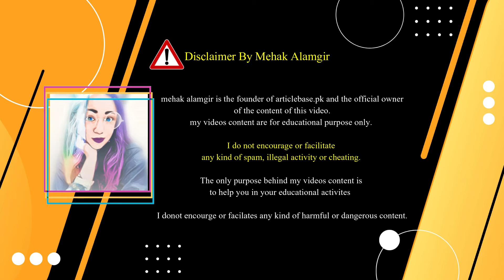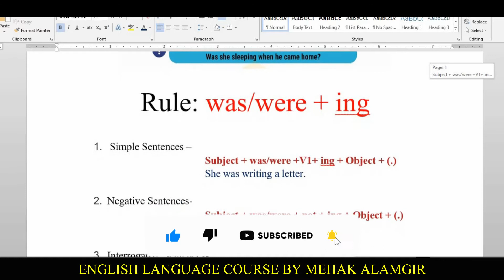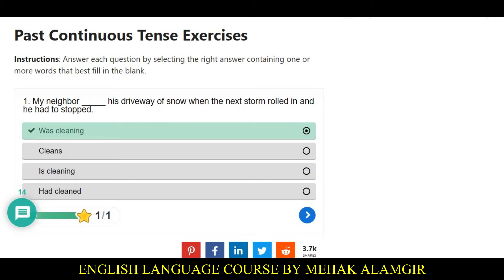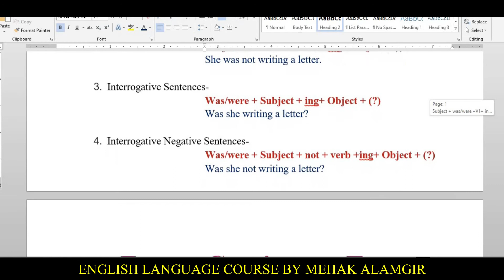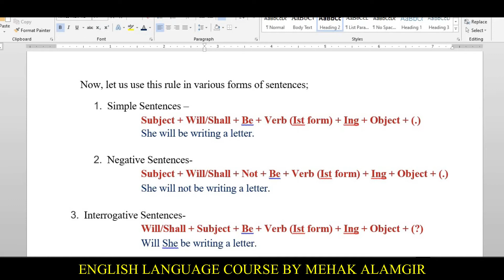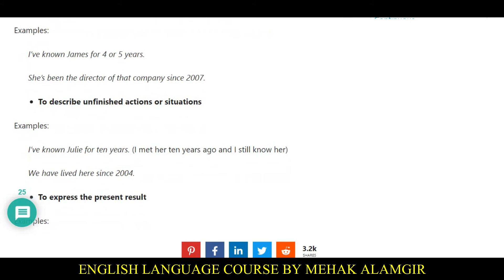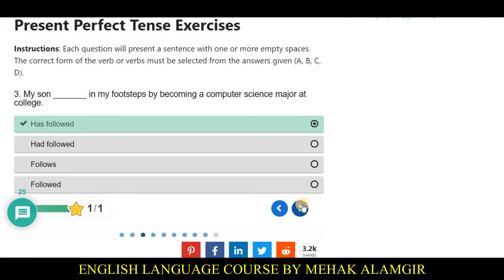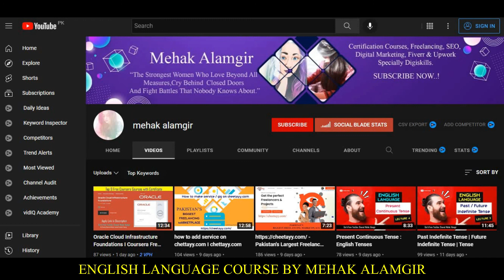past continuous tense | future continuous tense | present perfect tense | tenses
in this video I am gone a tell you about: past continuous tense | future continuous tense | present perfect tense | tenses